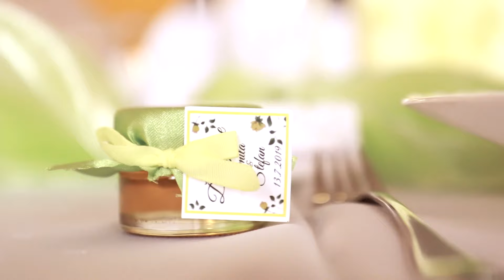Svadobný videoklip Ľudky a Števka